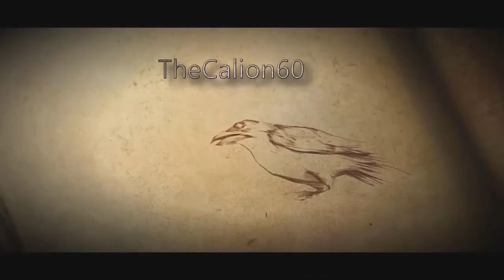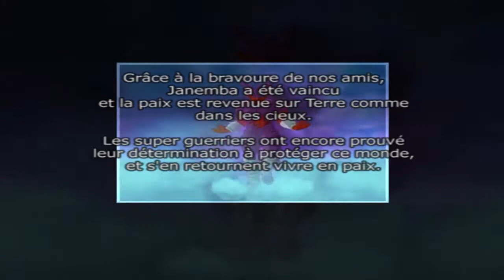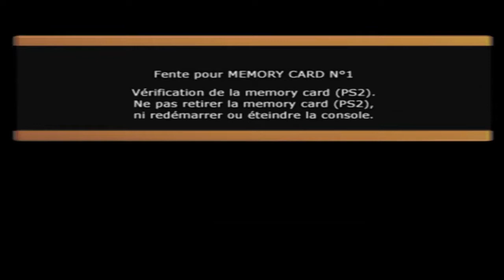[FR] DRAGONBALL Z BUDOKAI TENKAICHI 1 | Mode Histoire #21 : Saga Janemba [100%]